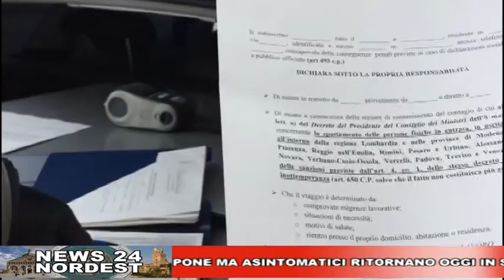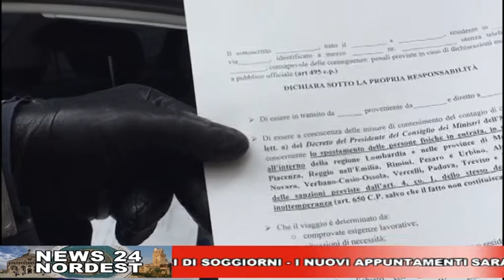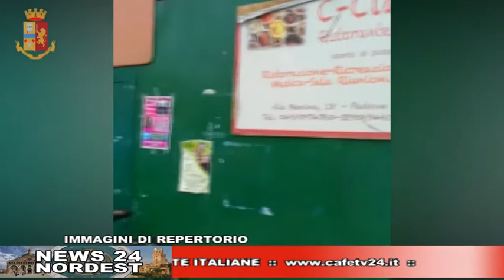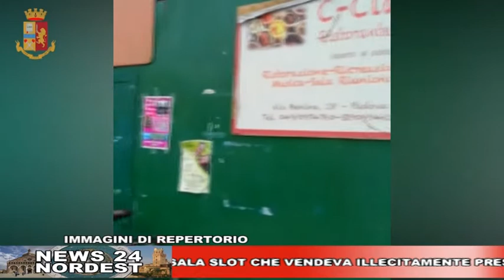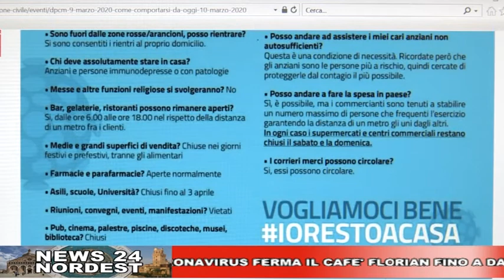CAFE24 TGPADOVA MARTEDI 10 MARZO 2020